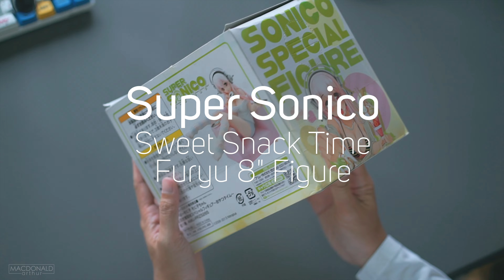Furyu Super Sonico Sweet Snack Time (Stereo ASMR Unboxing)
She's simply beautiful, very well made and paint is flawless . Her display box is also cute if you want to leave her in the box, for the price its perfect . Although she is sitting down she still looks rather big about 5 inches in height or so, by all means she is not a small figure regardless of her position .

Super Sonico is a fictional female character created for the Japanese computer and video game software company Nitroplus, first appearing as a mascot for a Nitroplus-sponsored music festival in 2006. Nitroplus has since developed the character into a media franchise that includes music products, manga series, computer and video games, toy figurines and other merchandise. An anime television series by White Fox based on the character aired in Japan between January and March 2014.

00:00 | The Box
00:24 | Unboxing
01:48 | Figures Details
04:19 | The Figures Showcase